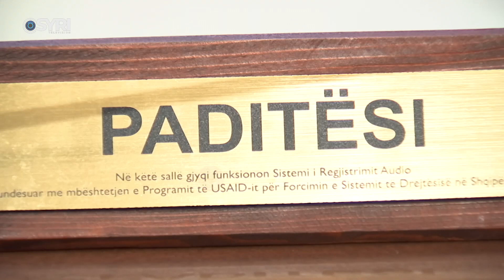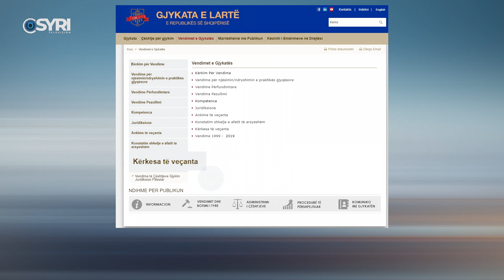Beteja mes Tahirit e SPAK në Gjykatën e Lartë, kërkohet 12 vite burg për ish ministrin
Hesapet e ish-ministrit të Brendshëm Saimir Tahiri me Drejtësinë nuk kanë përfunduar. Ai pret përballjen në Gjykatën e Lartë me Prokurorinë e Posaçme e cila kërkon dënimin me 12 vite burg, ndërsa vetë Tahiri këmbëngul në pafajësi. Por prej një viti që kur se ka zgjedhur relatorin e çështjes, Gjykata e Lartë nuk ka bërë asnjë përparim. Nga ana tjetër, me rrethanat e reja nga lirimi i Tahirit, del në pah hezitimi i SPAK për t’i dhënë ritëm çështjes, që mund të zgjasë edhe dy vite në kushte normale.